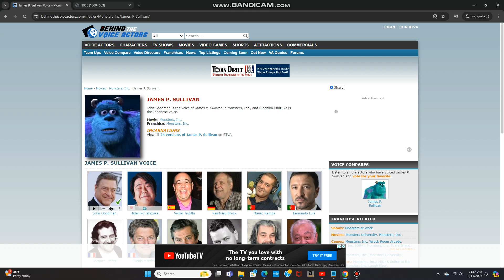John Goodman as Hank (US)